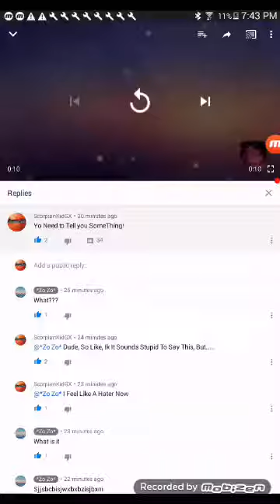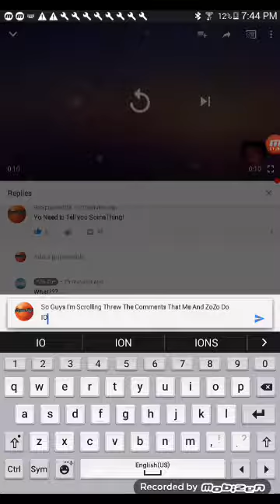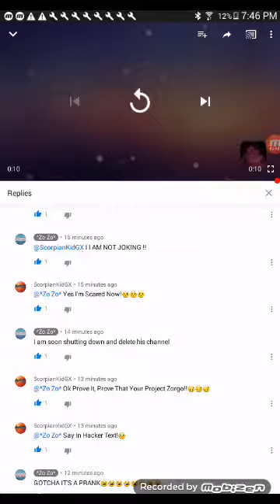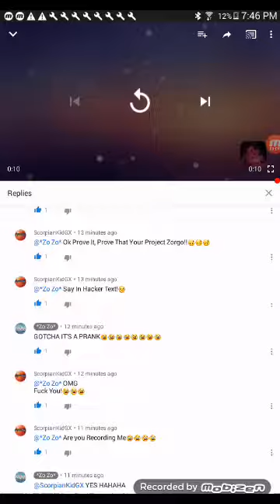I'm A Hater Now Prank On ZoZo (You Wont Believe What Happened At The End!😱😱)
So I Ended Up Pranking My Friend ZoZo, That I'm A Hater On His YOUTUBE Channel, And I Manage I Got Pranked.